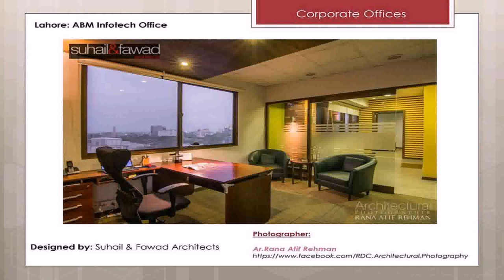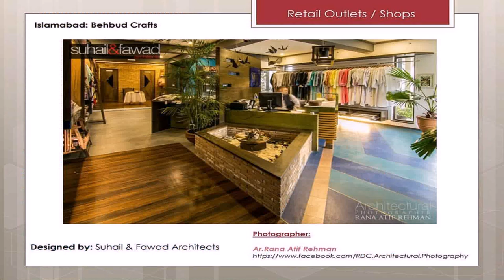Interior Designing Courses In Pakistan Islamabad